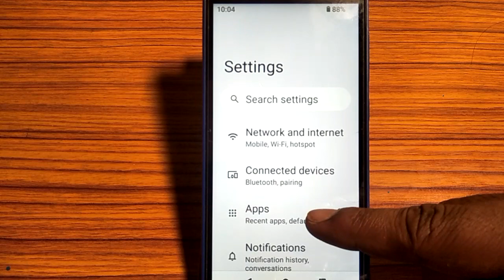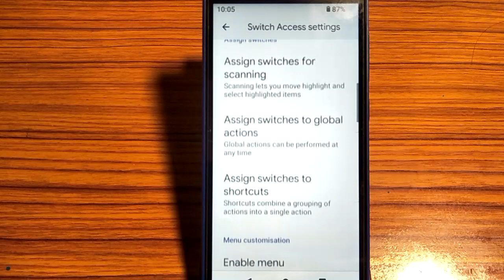how to turn on off switch access shortcut switch access shortcut on of kaise karen Lava z1s